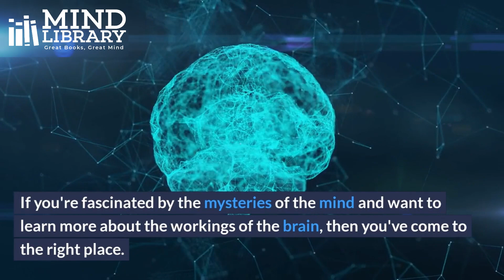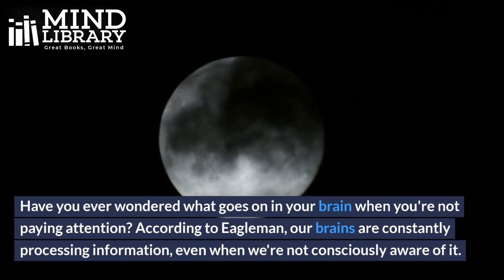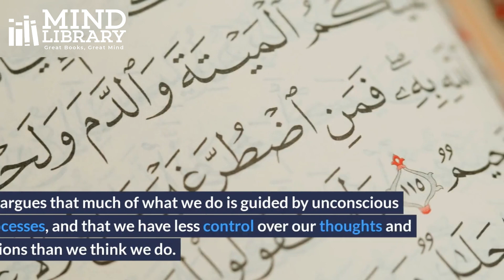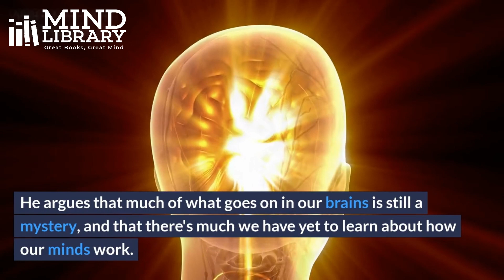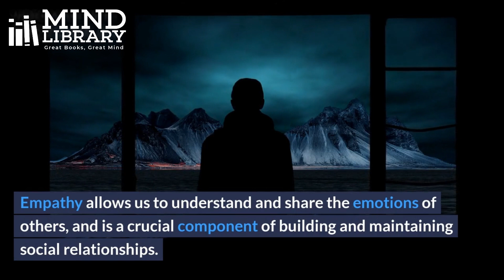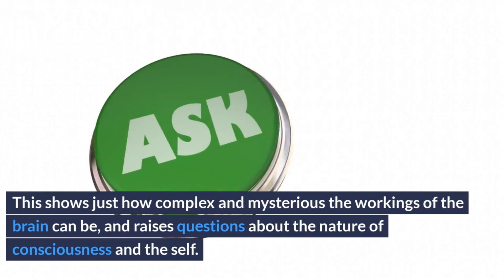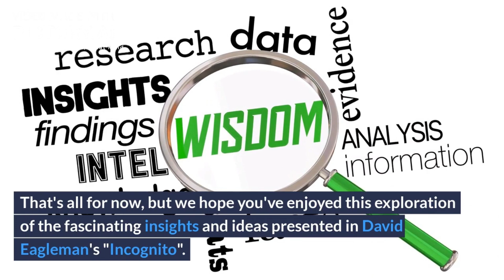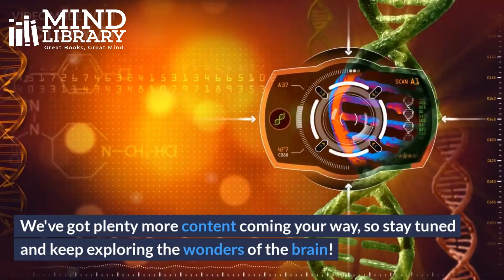Incognito: The Secret Lives of the Brain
Have you ever wondered what's really going on in your brain? In this video, we explore the fascinating insights and ideas presented in David Eagleman's "Incognito", a book that delves into the mysteries of the mind and the unconscious processes that shape our thoughts and behaviors. From perception and memory to social interaction and consciousness, we'll take a deep dive into the workings of the brain and uncover some of its most intriguing secrets. Whether you're a psychology enthusiast or simply curious about the mysteries of the mind, this video is for you.